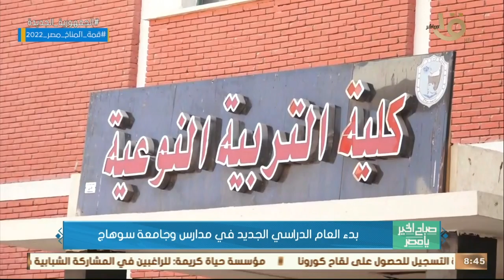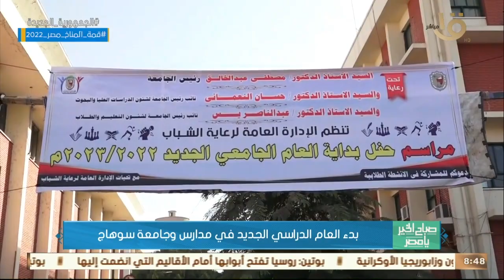صباح الخير يا مصر | بدء العام الدراسي الجديد في مدارس وجامعة سوهاج